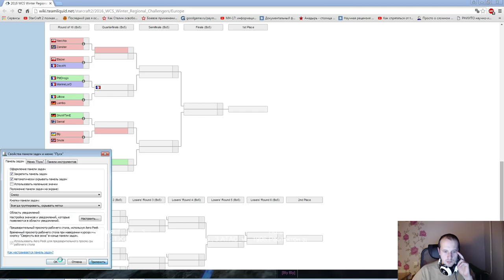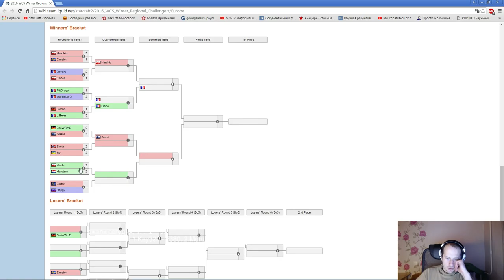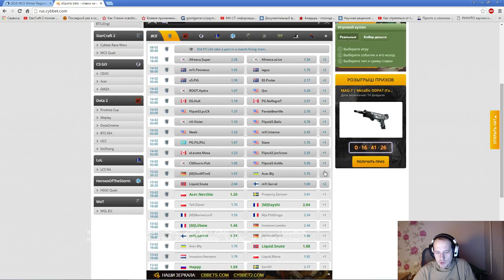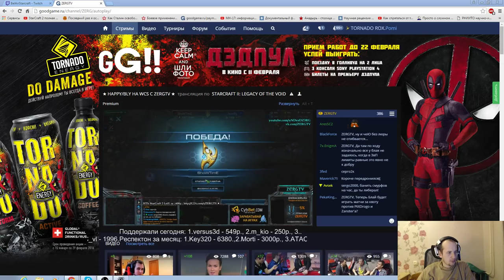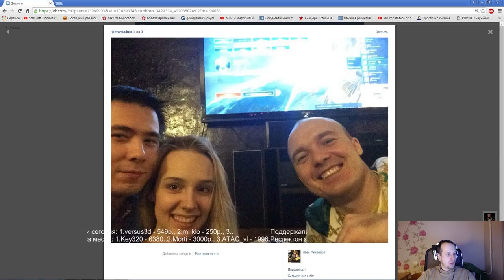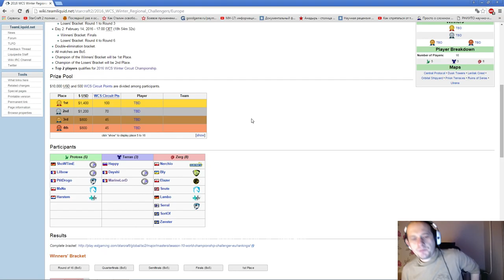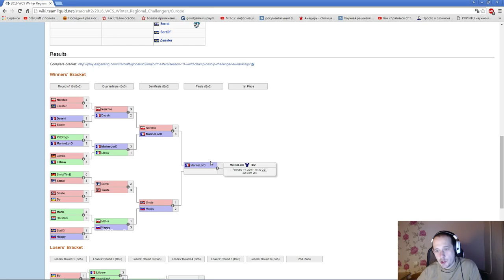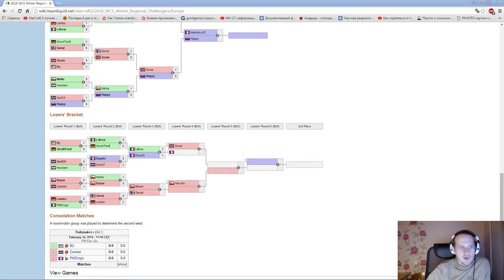WCS Regional challenger день 1 (Pomi)